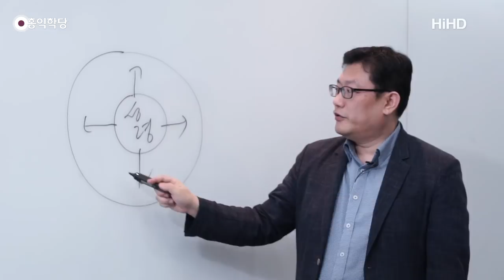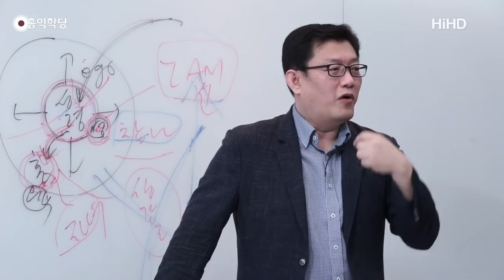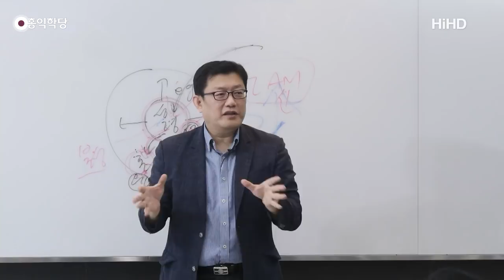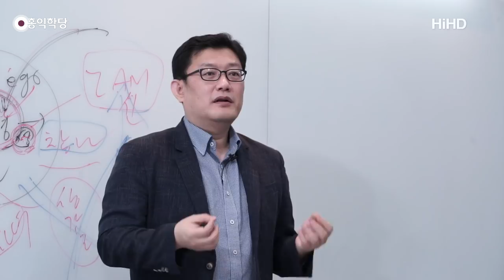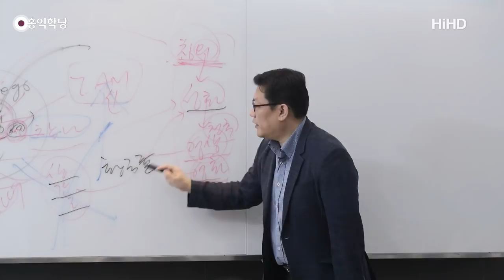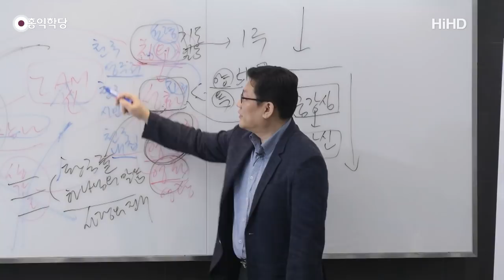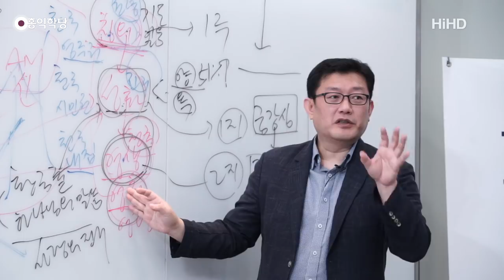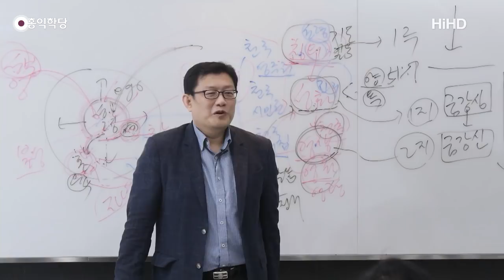[홍익학당] 윤홍식의 성령과 구원 강의 11강 : 천국, 어디까지 가봤니?